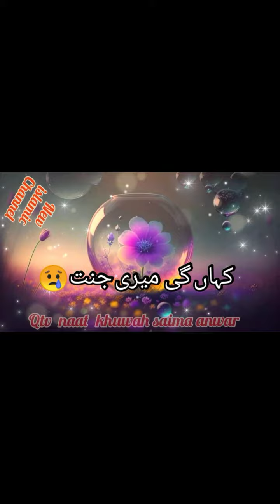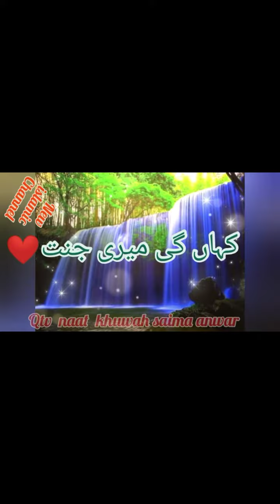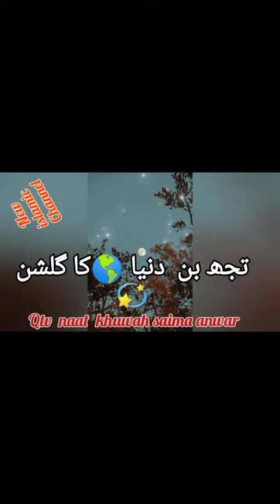shortnaatstatus maakishan nasheeds shortnaat youtubeshorts trendingshorts